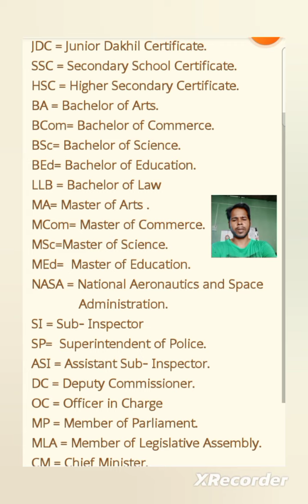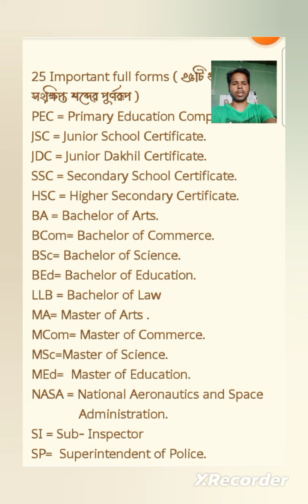Full forms of 25 Important Abbreviations || ২৫ টি সংক্ষিপ্ত শব্দের পূর্ণরূপ